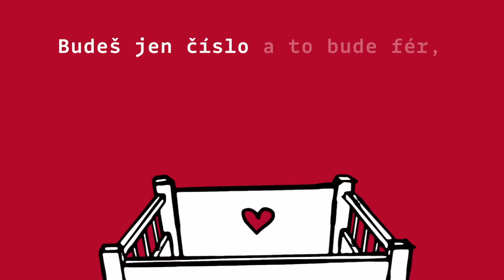Daniel Landa - Ukolébavka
Lyric video

Hudba, text, aranže a zpěv - Daniel Landa
Kytary - Tomy Kryl
Bicí - Marek Žežulka
Basa - Martin Ivan

Klávesy - Daniel Landa

Housle - Jíři Vopava

Příčné flétny, saxofon a dechový synte zátor - Ondřej Klímek

Sbor - Coro Piccolo
(Vedení sboru: Jana Galíková
Děti: Klára Dolanová, Julie Galíková, Bára Marková, Nela Primasová, Adam Šrámek, Jan Šrámek, Filip Vlastník, Johanka Voborská, Kačka Voborská)
Recording, mix a mastering - Jan Zazvůrek
Nahráno v Hudební svatyni Vyšehrad
grafický design  Jan Kučera

Vyrobilo 2LANDA s.r.o. 2020